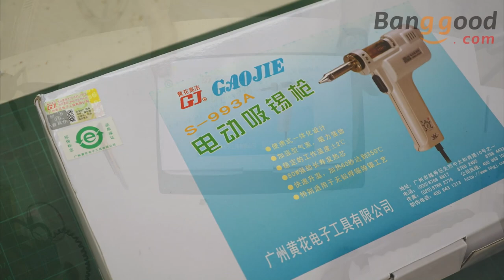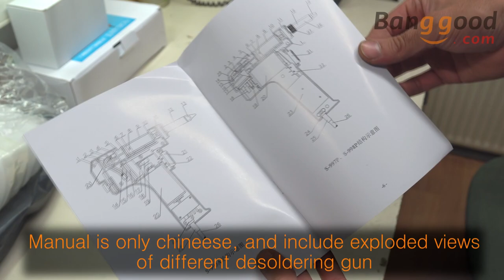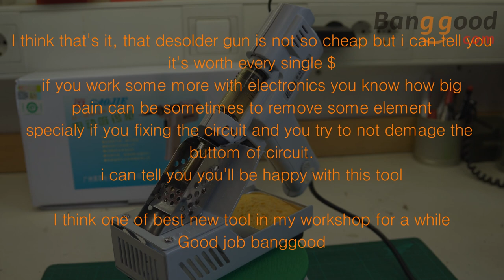S-993A Electric Solder Sucker / Desoldering Gun from banggood [unbox - review - first test]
Hy There,

In this video i will show you another great tool from banggood
With this tool unsoldering elements from circuit board is piece of cake.

S-993A Electric Desoldering Gun：
$95.5 for the desoldering gun

 Description :

S-993A 220V Electric Vacuum Pump Solder Sucker  Soldering Iron Desoldering Gun

This gun is very easy for you to desoldering and remove the solder. This device is 2 in 1 unit, including soldering iron and desoldering vacuum pump.
Rapid heating function, heating for one minute up to 350 °c
Stable working temperature and the instantaneous temperature function, suitable for continuous use.
Storage tin tube with heat-resistant glass, easy disassembly for easy cleaning.
Enhanced vacuum pumps, suction greater, in addition to tin easier.

Specificaiton :

Model  S-993A
Voltage  AC 220-230V~60Hz
Vacuum  Vibrating membrane
Power consumption  100W
Power  ≤ 10W
Heating Parts  90W ceramic heating core
Temperature  350°c ~ 450 °c
Temperature Accuracy  ± 2 °c
Arrival time of maximum pressure  0.2 seconds
Insulation resistance  ≥ 100MΩ
Work  Continuous
Circuit control system  Zero-interference, the new temperature controller
Nozzle Specifications   Ø 1.0mm (Can find the replacement nozzle here:

Package includes :

1 x S-993A 220V Electric Desoldering Gun(Also come with a plug adapter according to your country :)
Find the 110V one in Product ID: 1049544
1 x Iron stand
2 x Cleaner needle
1 x Gun Adapter(1.0MM)

Foto, video & editing: Tine Sedej

Camera:
Sony A6500 [sel 18-200 f3,5-5,6]
Sony A6000 [sel 30 f3.5macro]